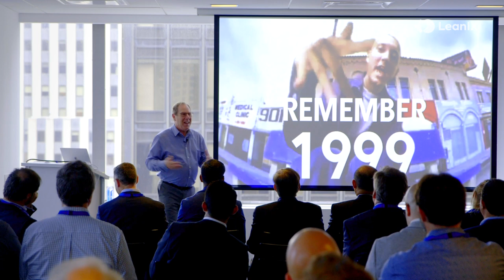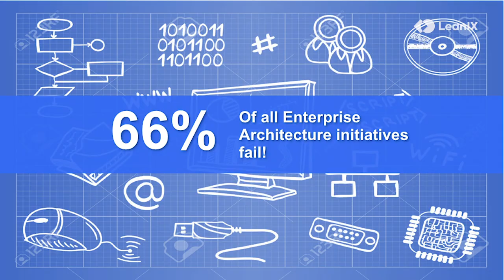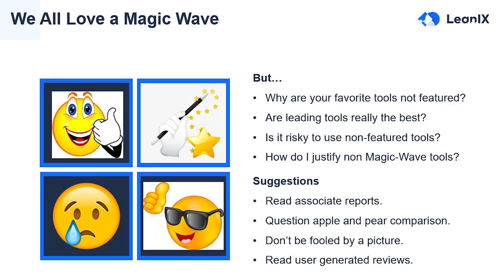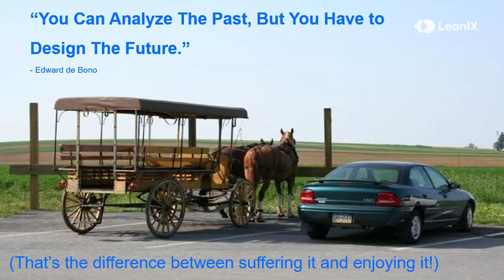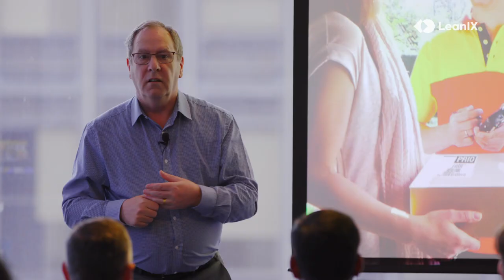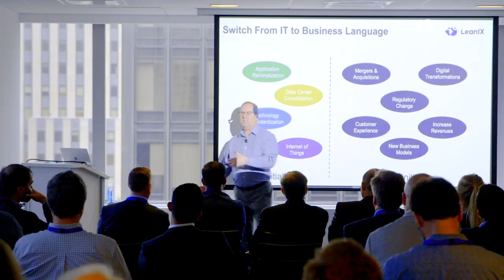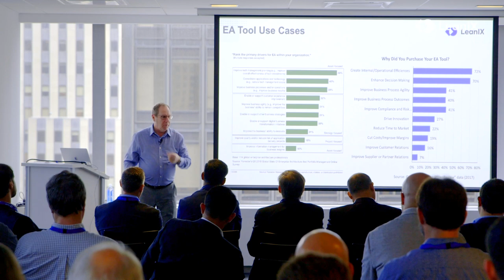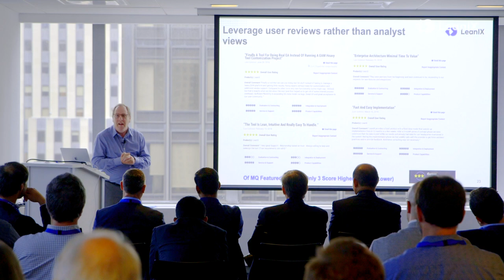EA Connect Day NYC 2019 | Rethinking Approach to Enterprise Architecture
Check out what Mark McGregor, LeanIX Strategist & former Research Director at Gartner, thinks about rethinking approaches to Enterprise Architecture.

In this session, Mark McGregor will explore some of the new ways of thinking you may need to adopt. Mark will share insights learned from his 25 plus years of talking and working with Enterprise Architects, software vendors and of course his time as an industry analyst with Gartner.